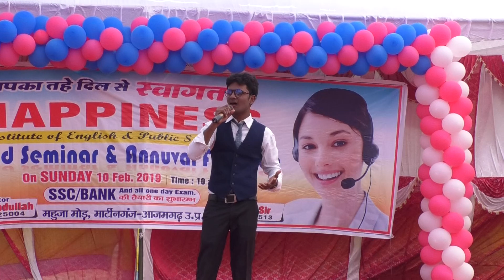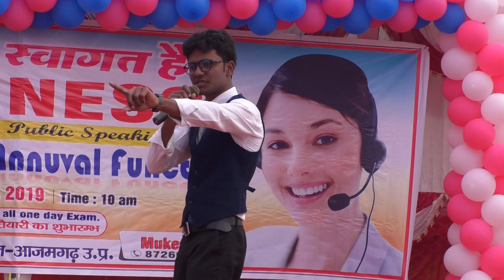Self created song by Abdullah sir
Motivation on greatness